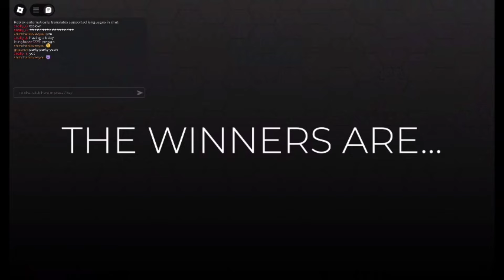New years eve in Dress to Impress!